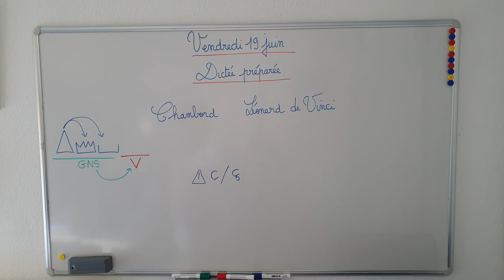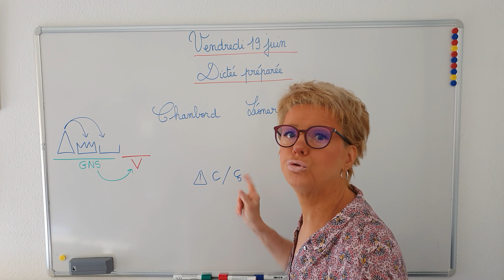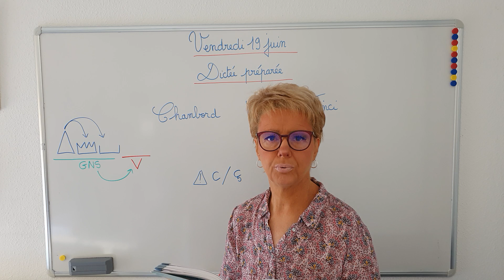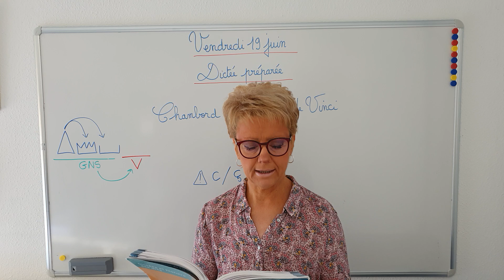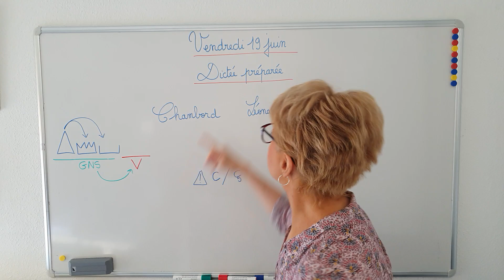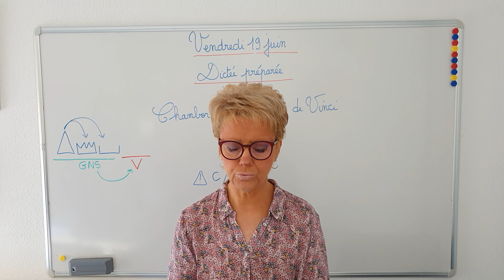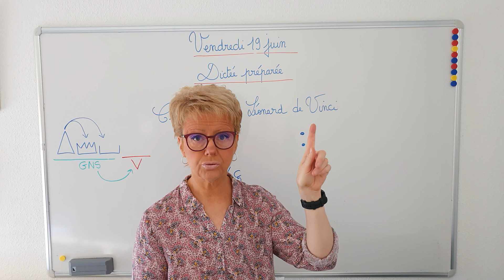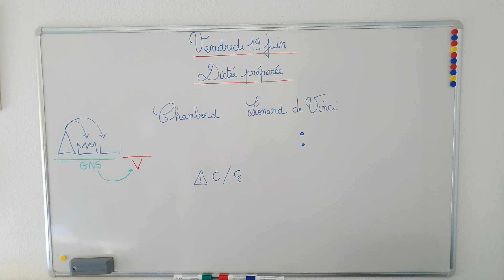Dictée 10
Le château de Chambord